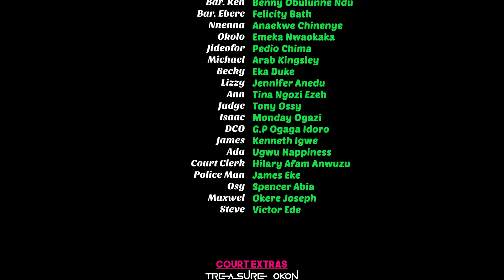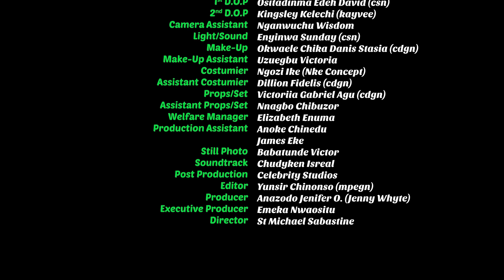MY EX WIFE (EDDIE WATSON, CHIOMA NWAGBO ) Nigerian Movies | Latest Nigerian Movie 2024